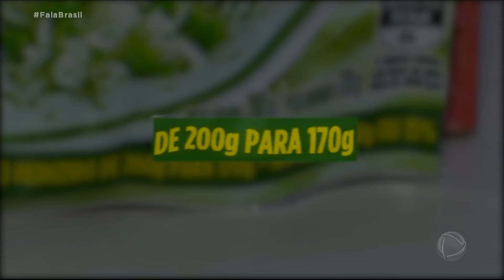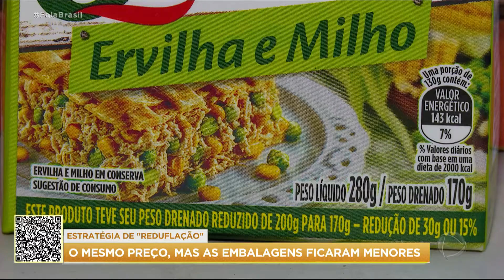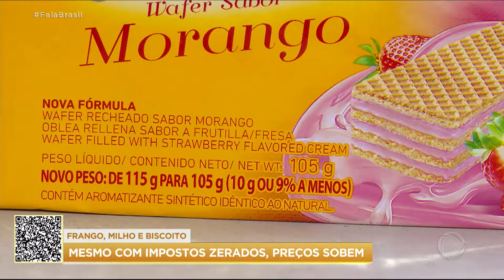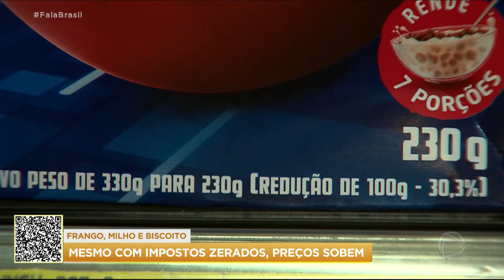Indústria reduz embalagens mas não altera o preço de produtos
A indústria está entregando uma quantidade menor de produto pelo mesmo preço. A prática é chamada de “reduflação”. O setor mais atingido é o de alimentos. Muitas vezes a mudança passa despercebida pelos consumidores, pois não é explicada na embalagem.